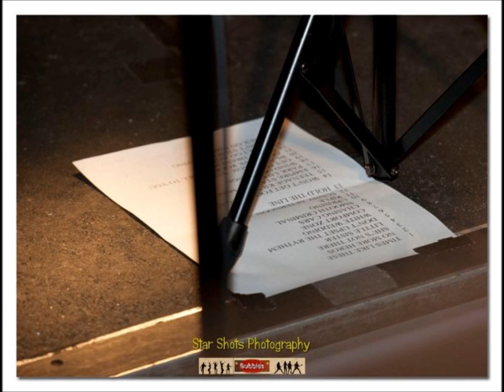Tiao cruz's Dynamite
Here is a cover we did at a wedding at Doxford Hall, Northumberland back in 2011 of this chart topping song